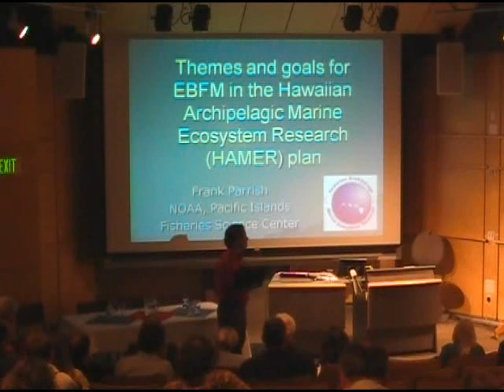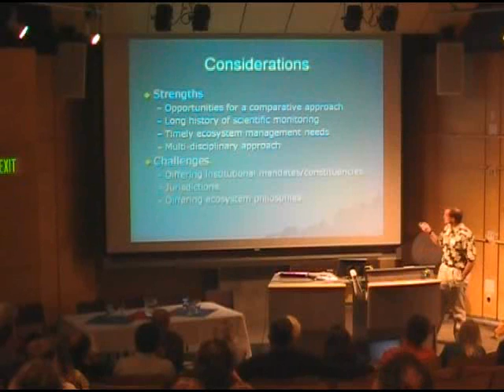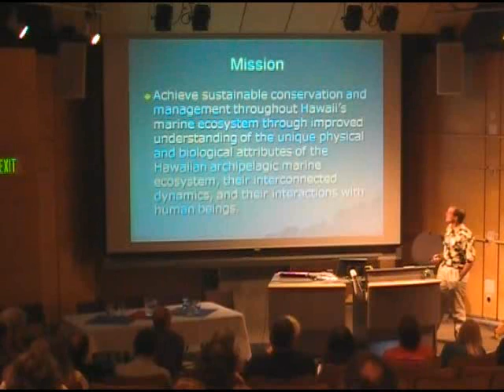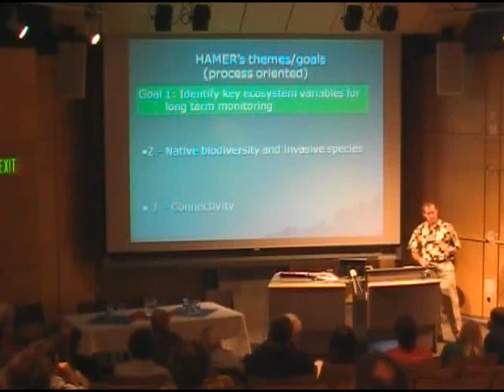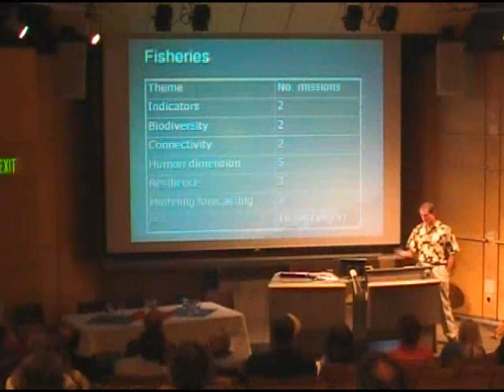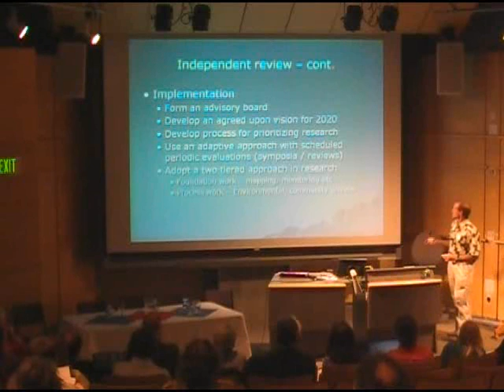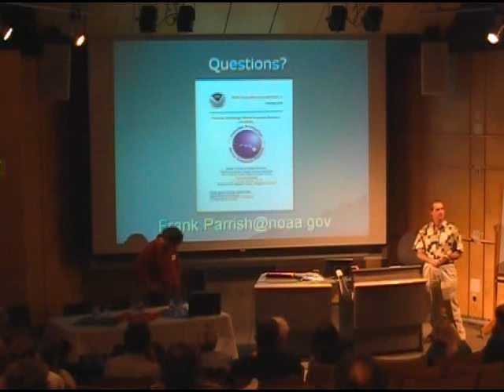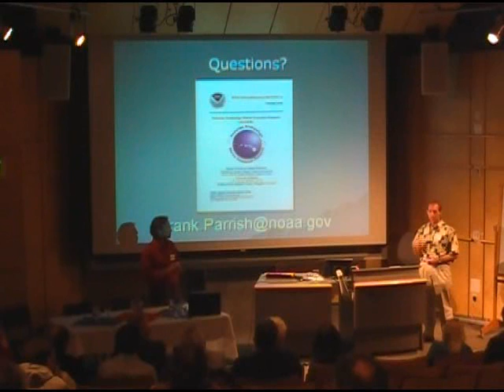Frank Parrish - Part 1 - EBFM in the Hawaiian Archipelagic Marine Ecosystem Research (HAMER) plan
Frank Parrish
Research Fishery Biologist, Pacific Islands Fisheries Science Center, NOAA-Fisheries

Identifying themes and goals for EBFM in the Hawaiian Archipelagic Marine Ecosystem Research (HAMER) plan